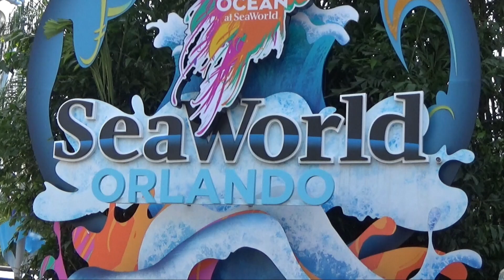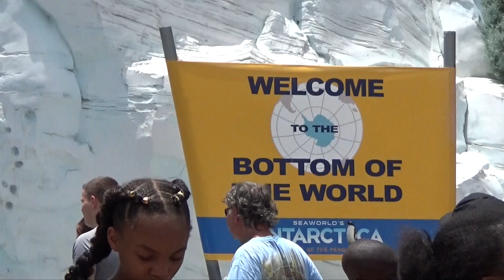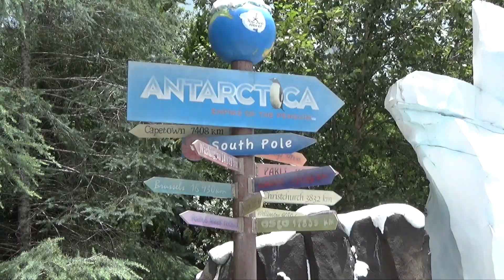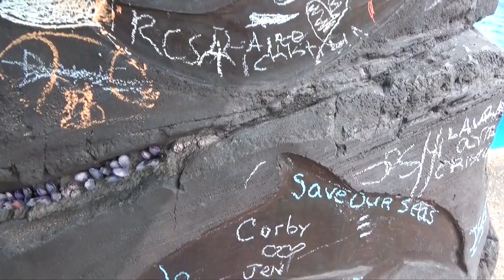Disney World/ Florida Vlog - Day 10 - Seaworld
Hello and welcome to the 10th day of our Disney World Florida Vlog, See you tomorrow

Just a quick note  - we love people commenting on our videos, please remember Isabella is only 9  and Spencer is 6 they do read the comments, if you leave nasty or unpleasant comments I'm afraid I will have to delete these. Thank you!

DollyD TV
CHIPPENHAM
SN15 9HR

Credits.

Background